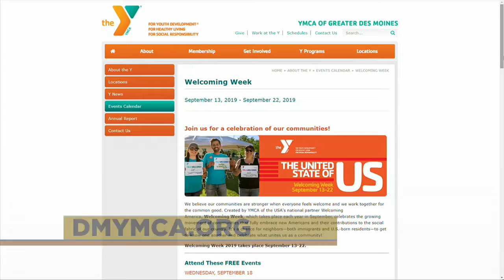The Y is for all!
Eric Kress & Waukee Family YMCA member, Susan, share with CW Iowa Live all about Welcoming Week and how the diversity of the YMCA makes us all stronger.